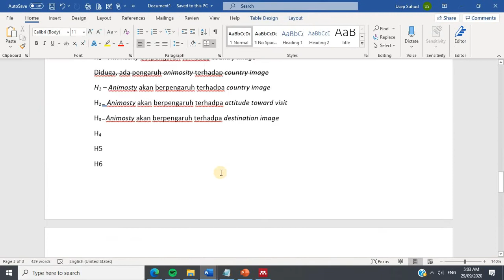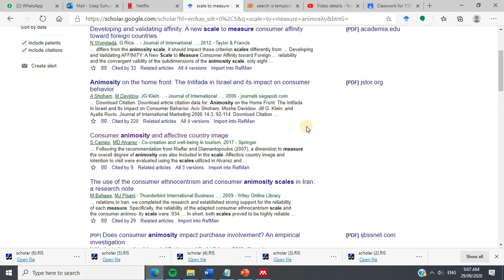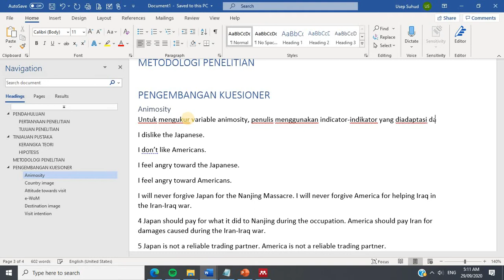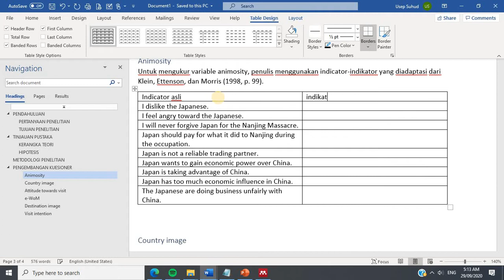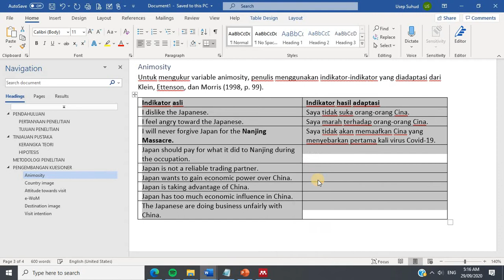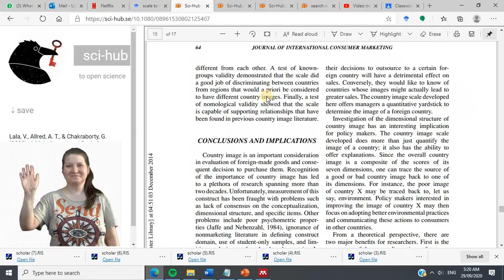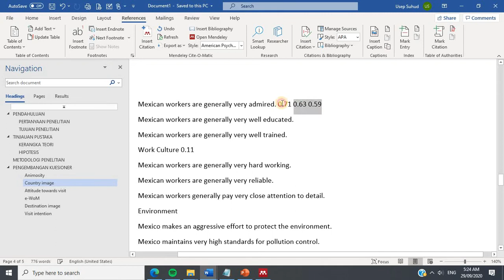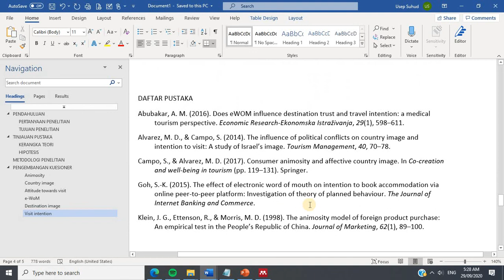#291 SETELAH PUNYA KERANGKA TEORI, WHAT'S NEXT? ALTERNATIF 2